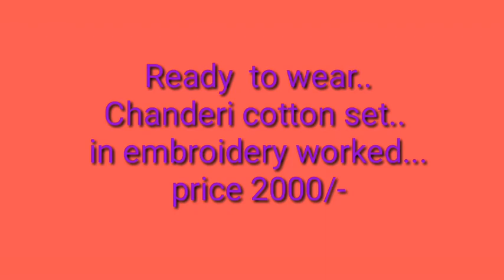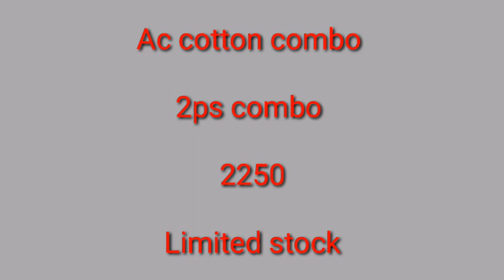Puja special collection //Assamese dress//mixpaat//ac cotton//and other dresses.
polypat akhixuta puja collection dress#

Instagram follow: asomiyasajpar

Facebook follow: Asomiya sajpar